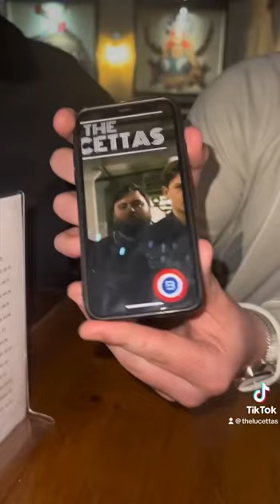Tour Diaries - Birmingham | EP 5